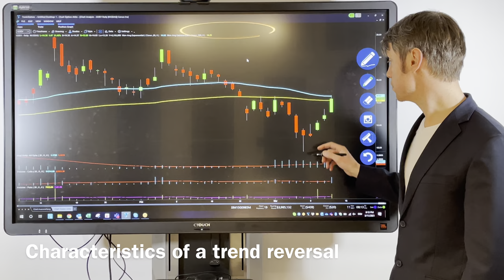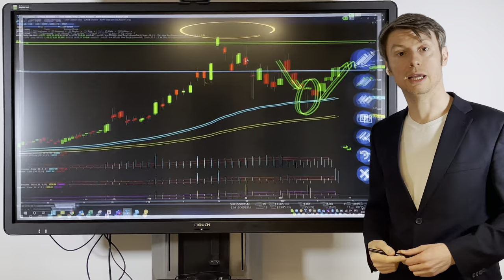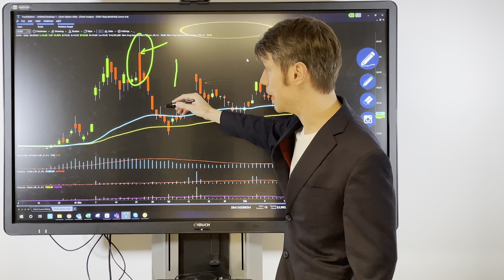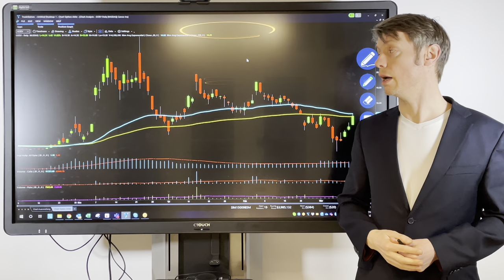What is a trend reversal? | Stock Market Knowledge Explained Quickly!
Learn now what a trend reversal is and how you can recognize it. Where is there currently (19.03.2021) a trend reversal?